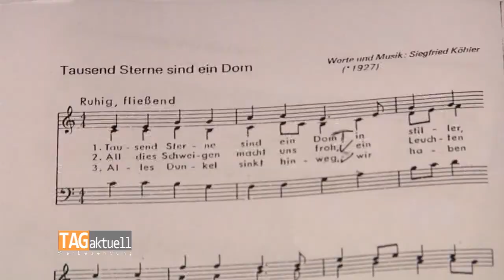Chorvereinigung Sachsenring mit erhötem Probenpensum